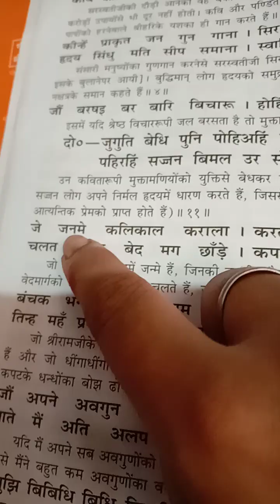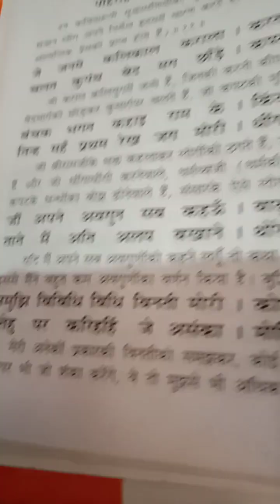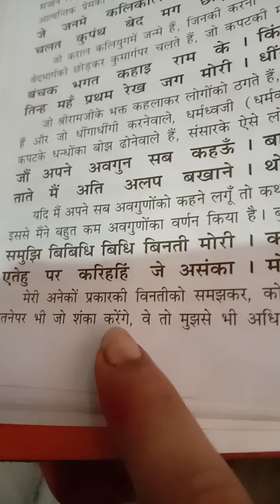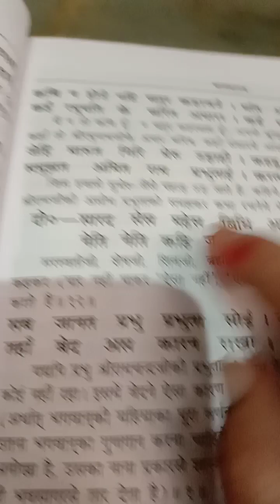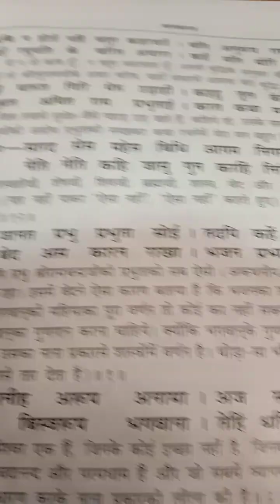रामायण बालकाण्ड हमारे साथ पढ़े और सुने भी,रामचरित मानस का पाठ 13-दिन ||day -13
रामचरित"_मानस_बालकाण्ड_13_दिन#